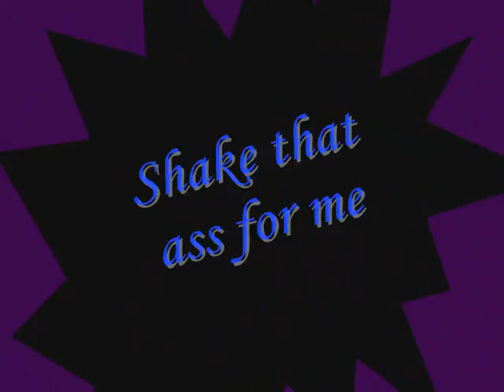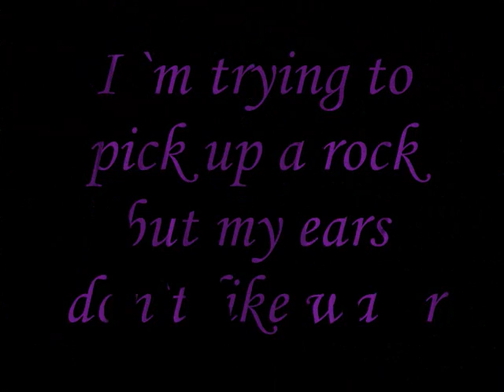American Staffordshire Terrier in action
Dog shaking ass hanging from a three

Audio by UMG
Eminem feat Nate Dogg - Shake That Ass For Me
Eminem - Ass Like That
50 Cent - In Da Club